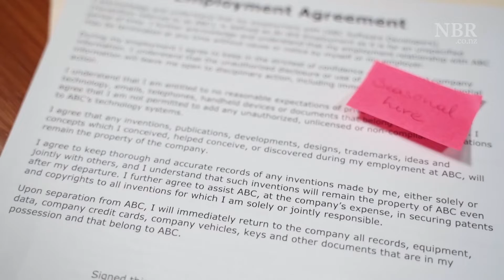Procedure not less than substance: the employment law mantra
Simpson Grierson employment partner Bronwyn Heenan speaks with Hamish McNicol. Simpson Grierson employment partner Bronwyn Heenan with a reminder of why the saying is important.